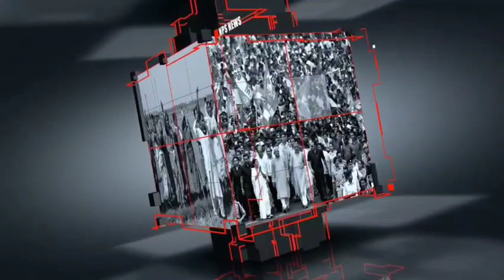রাজীব নিয়ে কি বললেন অরুপ রায়